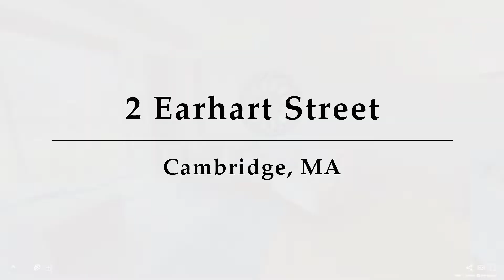2 Earhart Street, Unit 709, Cambridge, MA - Presented by Collin Sullivan